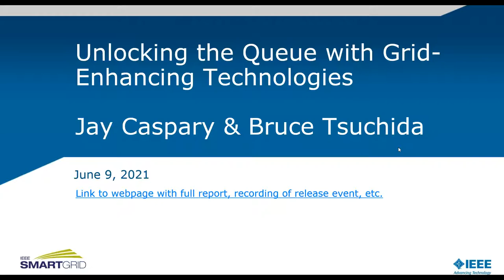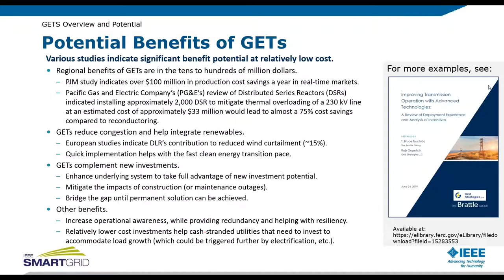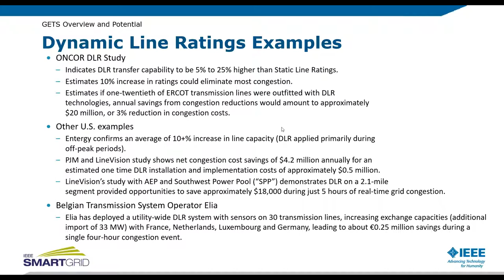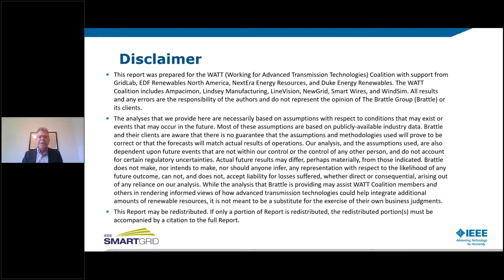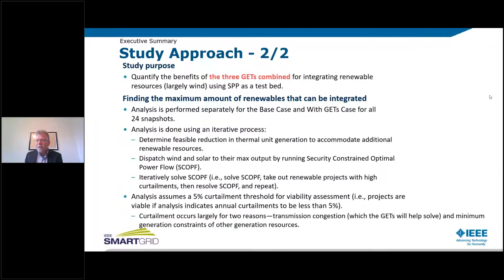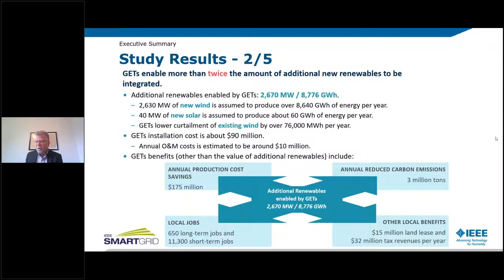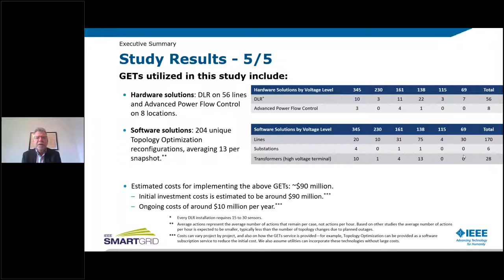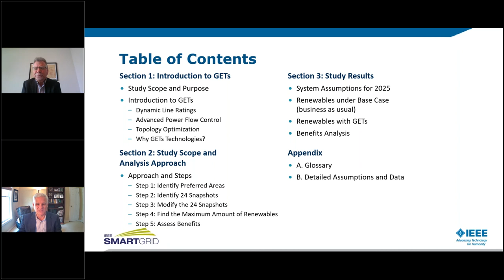Applying Grid Enhancing Technologies to Accelerate Renewable Energy Integration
The Working for Advanced Transmission Technologies (WATT) Coalition released a new analysis titled Unlocking the Queue from The Brattle Group. The report quantifies the ability of three cutting edge Grid-Enhancing Technologies (GETs) to integrate greater amounts of wind and solar generation than possible without the technologies. This report shows how active management of the grid can deliver more clean power over the existing network, benefitting customers and the environment in the very near term.

Join members of USEA’s Black Sea Transmission Planning Working Group and its Electricity Market Initiative to learn more about these technologies and their ability to accelerate the clean energy transition.